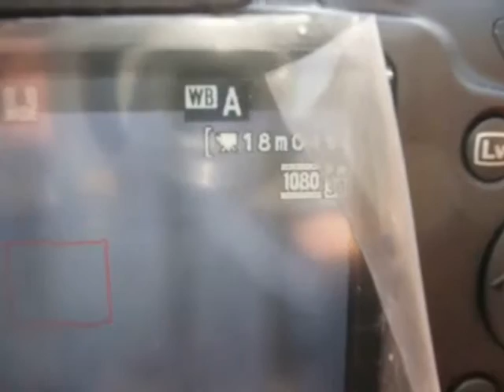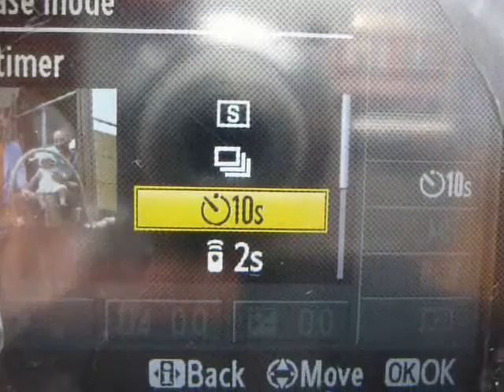Trick for sharp photos in Nikon D3200 kit lens 18mm-105mm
Tric for sharp photos.Adjust the setting for what you are going to hotography a landscape,forest,moon and other.If you dioptric,-diopter to fully.Set the zoom to 18mm.,if you set the zoom at 18mm then you have to put in order to sharper zoom at 105mm.when you set the zoom 105 mm then the optical viewhinder and focus back to the original object value of 19 mm or the one initally set.then click on the live image  and then determine what you a you to put the focus